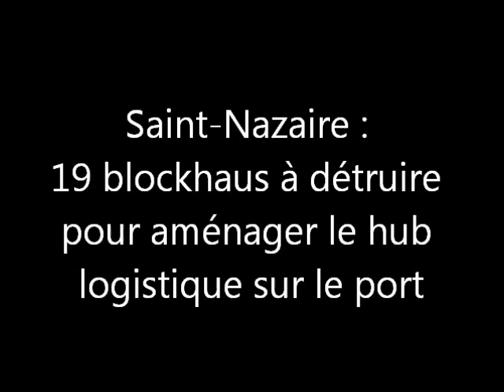TRAVAUX HUB LOGISTIQUE PORT DE SAINT NAZAIRE